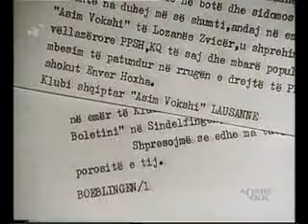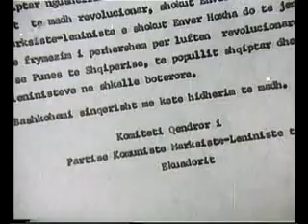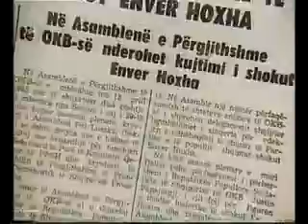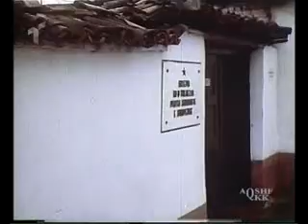Dhimbje e thelle betim i madh pjesa 3 .mpg